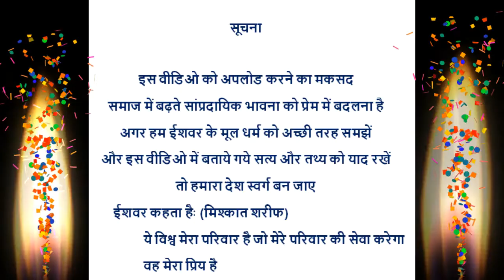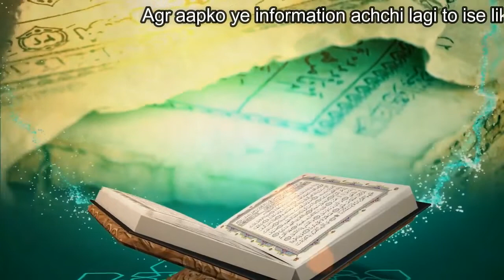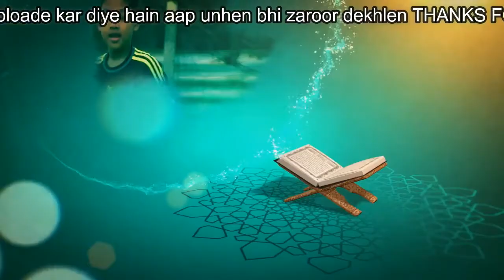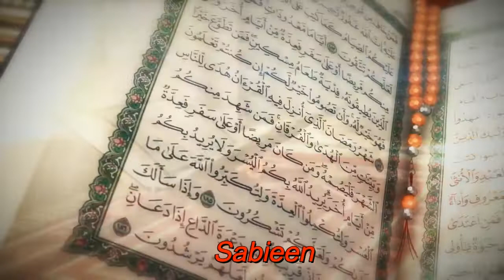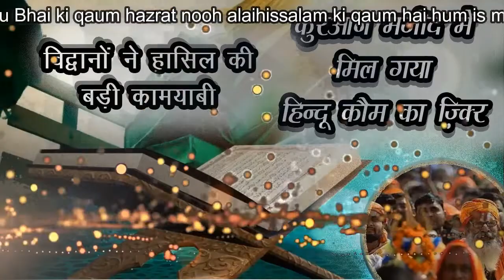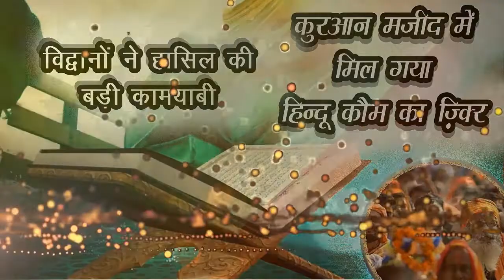Hafiz Ghulam Farid (Youtube Channel)